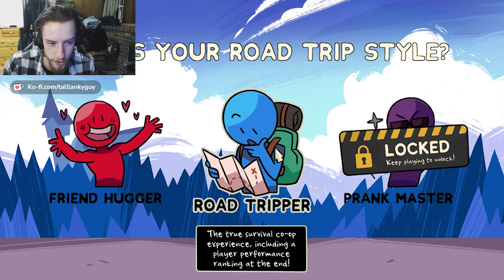A MOTH AND A CAT HIT THE ROAD | Monster Roadtrip Part 1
The gang reunites with our favourite monster dating sim, now traversing the countryside for optimal amounts of nonsense and shenanigans!